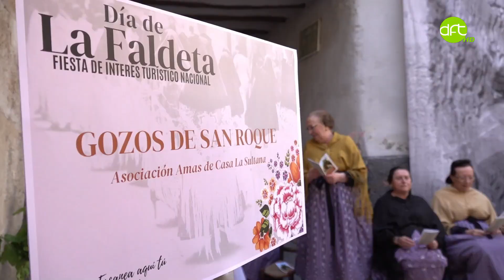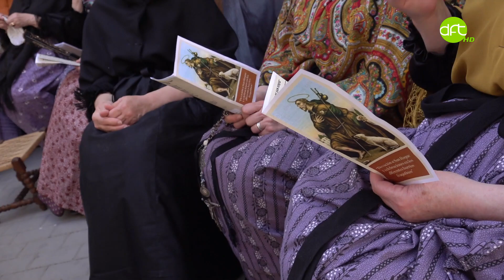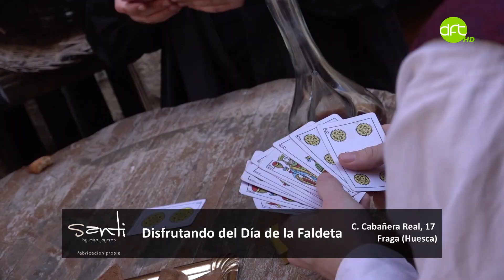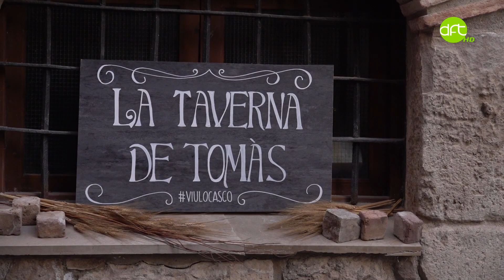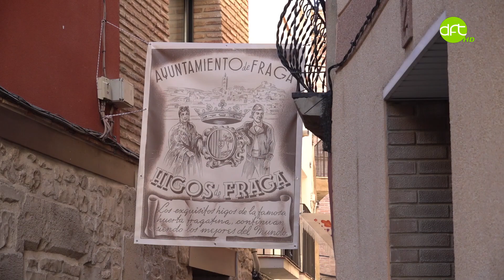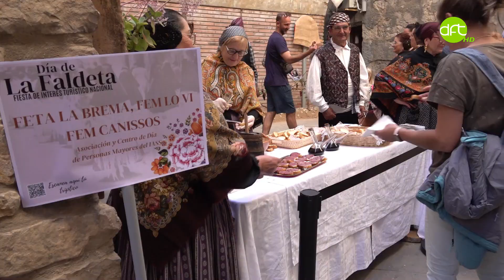20 04 2024 Faldeta 2024 Estampes típiques